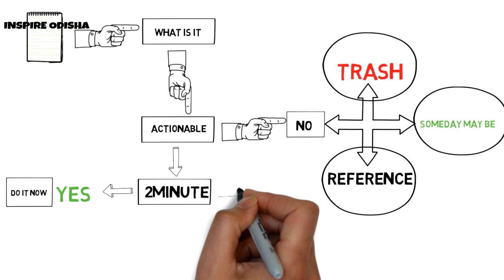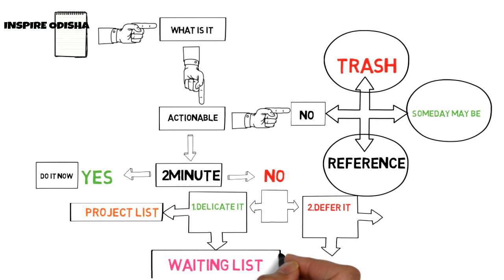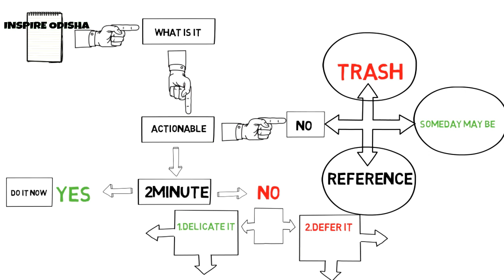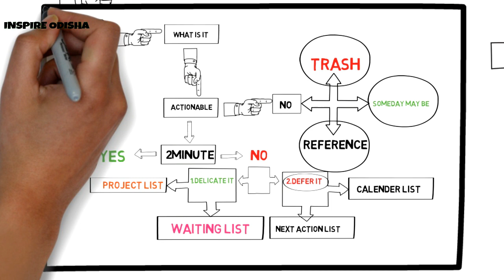ଅଲସୁଆପଣ କିପରି ଦୁର କରିବେ David Allen ଙ୍କ ଠାରୁ ସିଖନ୍ତୁ [ ଓଡିଆ ]